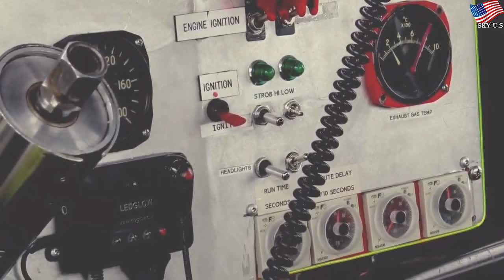Bonkers 'Bone Shaker' semi has jet engine from an F-4 fighter jet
Bonkers 'Bone Shaker' semi has jet engine from an F-4 fighter jet | Nice Student
Tailgate this rig at your own risk.